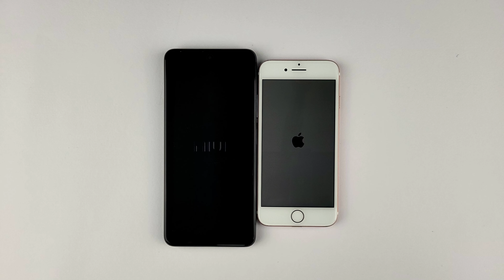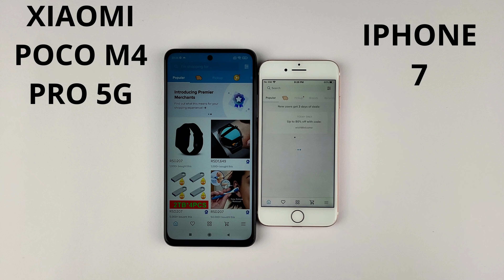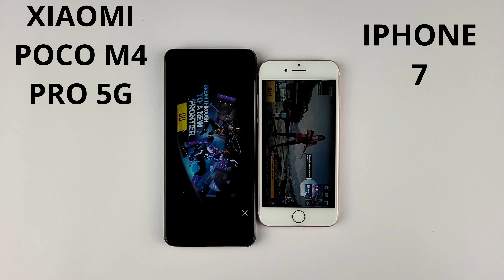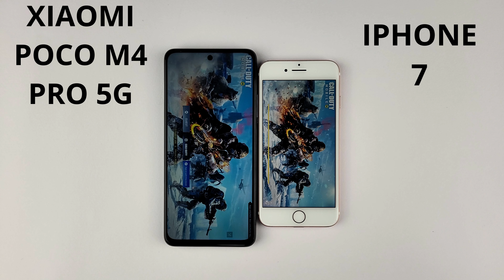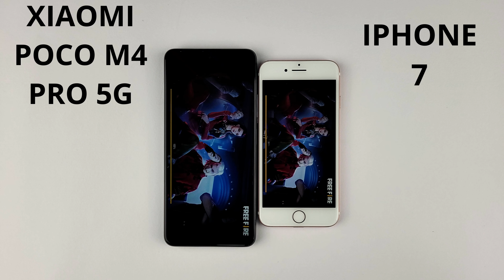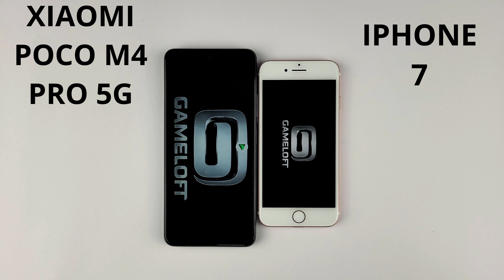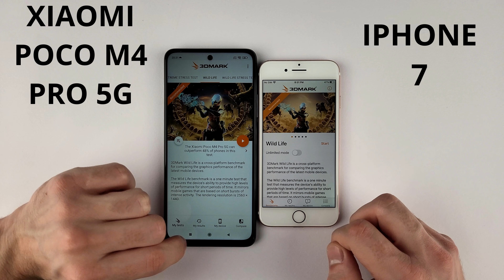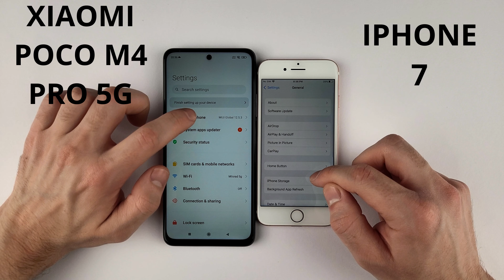Xiaomi Poco M4 Pro 5G vs Iphone 7 SPEED TEST